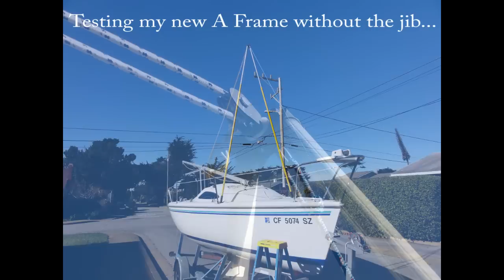A Frame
Testing my new A-Frame without the genoa attached. Of course the back stay gets caught on the nav light!